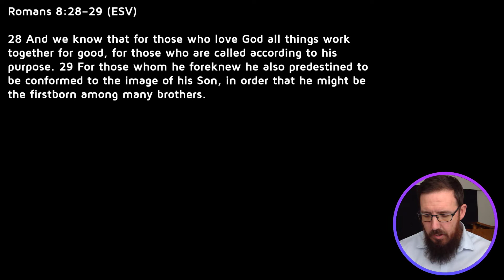Another glorious fridge magnet text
All things work together for your good if you are united to Christ, because God is using everything to make you like him, so that he would be pre-eminent.